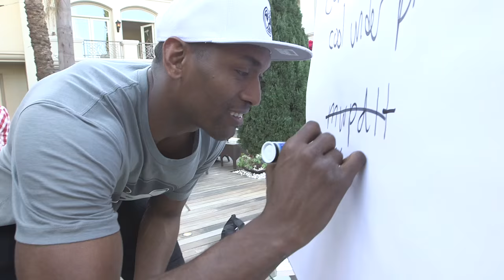Tai Lopez & Lakers Player Metta World Peace: The Secret To Winning World Championships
Metta World Peace of the LA Lakers stops by Knowledge Society’s HQ to talk about basketball and business.

I often tell entrepreneurs that it’s the little things that no one sees that makes the biggest difference.

When you’re building a business, you have to understand everything within that scope. You need to know your product, management, how to invest in capital, the art of persuasion—even how social media impacts your business. When you successfully know the behind-the-scenes of your business- that’s when success happens.

Also, download and send Metta a direct message - app coming soon.